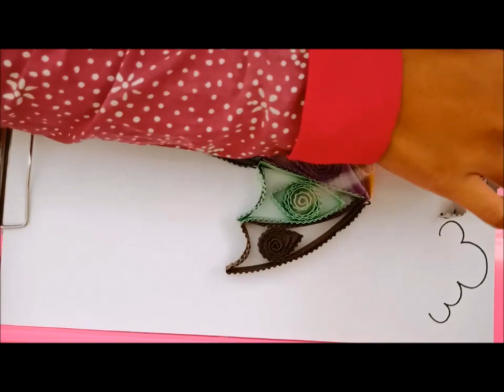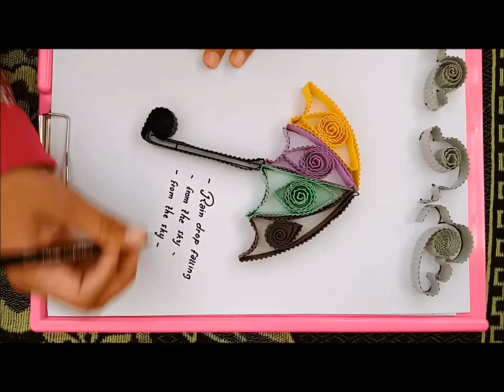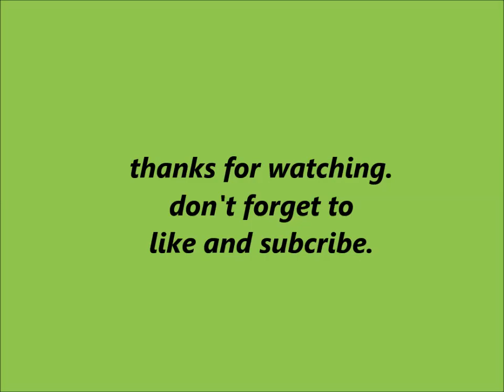diy room decor - Quilling Paper art from corrugated paper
creative ideas
diy romm decor -  Quilling Paper art from corrugated paper